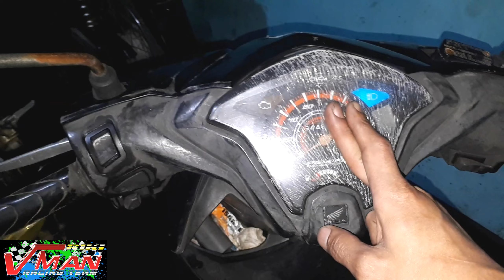Beat fi / scoopy fi / beat esp !!! mogok. mati matian !!! atasi dengan mudah...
Beat fi.
scoopy fi.
beat esp.
scoopy esp.
mogok / mati matian
mati mendadak.
atasi dengan mudah !!!